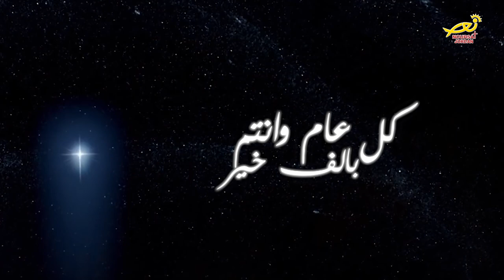نورسات الأردن : تقارير - قداديسُ الهيه في الكنائسِ الاردنيه احتفالاً بعيدِ الميلادِ المجيد 2018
بمناسبةِ عيد الميلاد المجيد/ ، أقيمتْ في ِمختلفِ الكنائسِ الرسوليةِ في المملكة الصلواتُ والقداديسُ الالهية بهذه المناسبةِ البهية /، حيث أُضيئت الشموعُ وتُليتْ العظاتُ والدعوات/ ، واستذكرَ اصحابُ السيادةِ المطارنه / ورؤساءُ الكنائسِ والاباءُ في عظاتِهم/ المباديءَ والمعاني التي جاءت بها رسالةُ السيدِ المسيح / التي تُجسدُ السلامَ والمحبةَ بين عمومِ البشر/ – تفاصيلُ أوفى حول احتفالات الكنائس في التقرير التالي/.